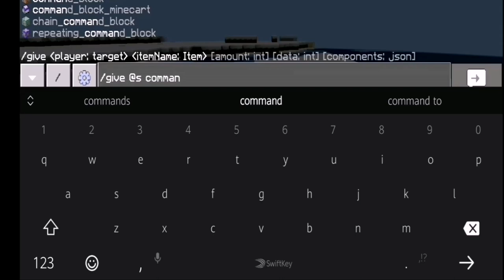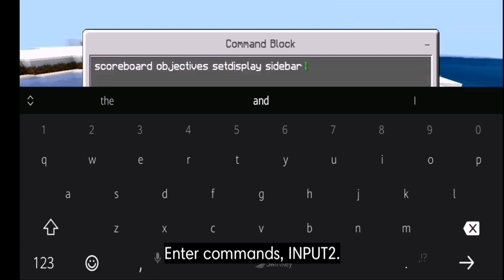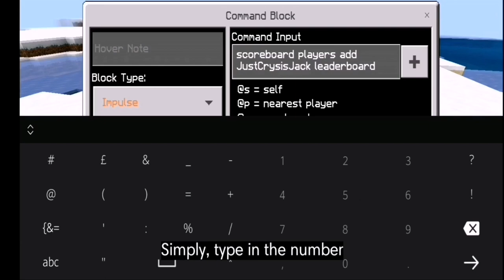How To Make Leaderboards in Minecraft! | Scoreboard, Sidebar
INPUT 1:
/scoreboard objectives add leaderboard dummy Leaderboards

INPUT 2:
/scoreboard objectives setdisplay sidebar leaderboard descending

INPUT 3:
/scoreboard players add [PLAYER] leaderboard [SCORE]

To add players automatically, simply
/scoreboard players add @p[r=5] leaderboard [0/SCORE]
*The use of command block must be present*